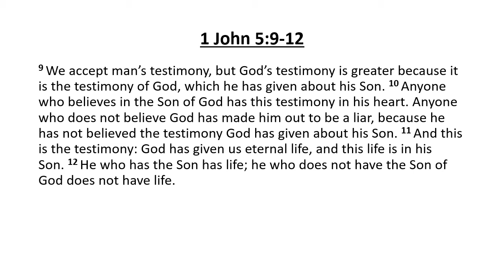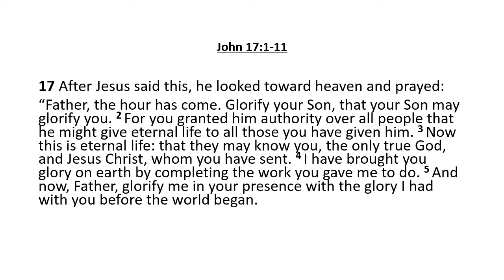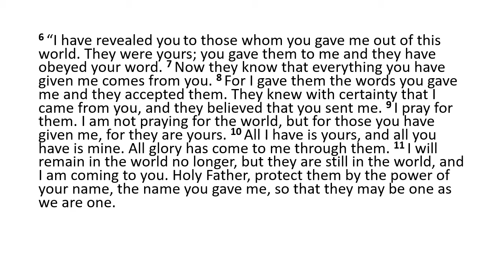Sermon for May 24th by Hugh Mason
The sermon for the 24th May. Many thanks to Hugh for preparing this.